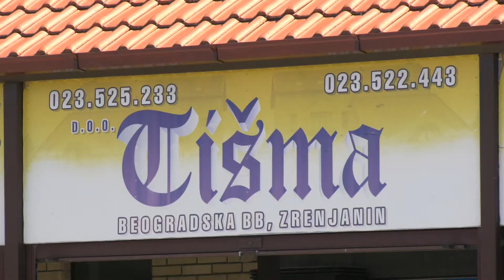Tišma DOO izdvaja program za rashlađivanje i boravak u prirodi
Robna kuća "Tišma" iz svog asortimana ovog puta izdvaja program za rashlađivanje i boravak u prirodi. U ponudi su rashladni uređaji vrhunske tehnologije, klime i ventilatori, bazeni svih dimenzija, pumpe za prečišćavanje vode u bazenu, led lampe za kampovanje, ali i sredstva protiv insekata sa najlepšim dizajnom.